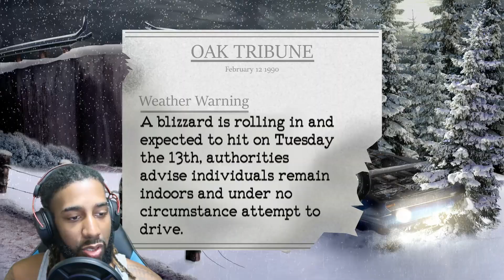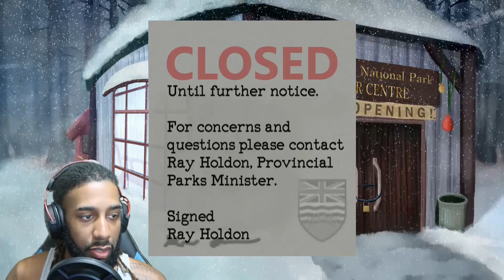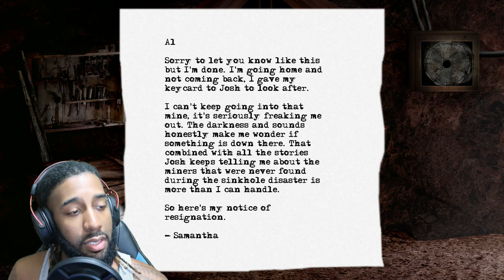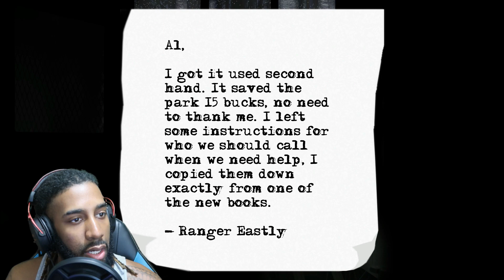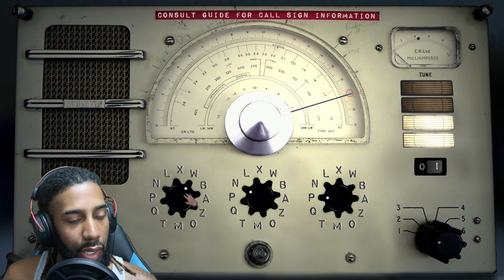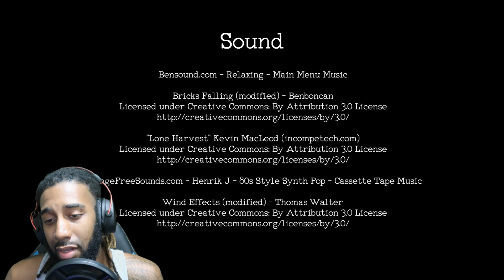I'M PLAYING THIS AGAIN? || Shiver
Damn, it feels good to be back in the year 2017. no it doesn't.